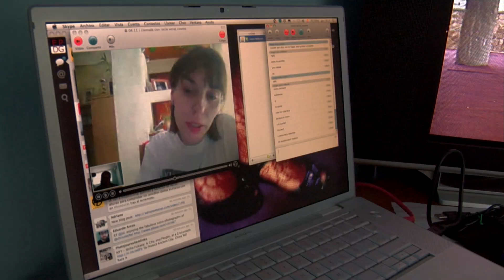LOS OJOS DE LA GUERRA Tráiler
(Elegir HD para ver a máxima calidad)
"Los Ojos de la Guerra" es un claro alegato en defensa de los derechos humanos y la denuncia de su violación a través de la vida, la mirada y los testimonios de los reporteros de guerra, quienes ahondando en el conflicto del hombre y sus consecuencias, analizan y cuestionan la propia condición humana.

The Eyes of War is a direct appeal to the defense of human rights and the reporting of their violation through the lives, the eyes and the testimonies of war reporters, who delve into the conflict of man and its consequences, analyzing and questioning the human condition.